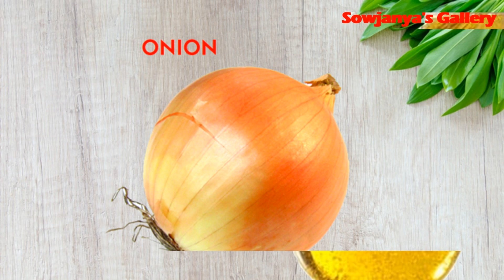Crispy egg fingers | Potato Fingers | Quick & easy snack recipe | by Sowjanya's Gallery | in Telugu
How to Prepare Quick & easy snack recipe crispy Egg finger / Potato Fingers